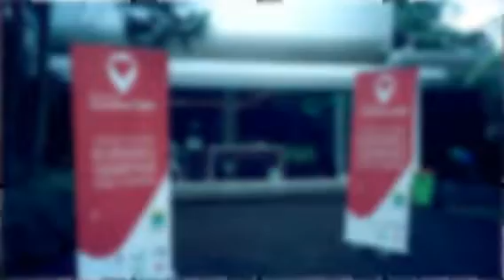Trip Bdg Cleanaction (Created